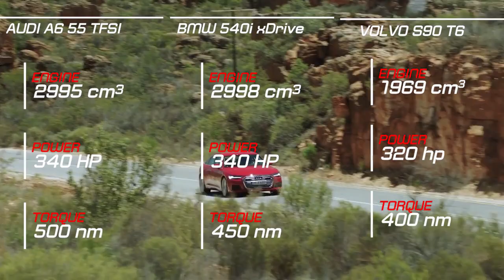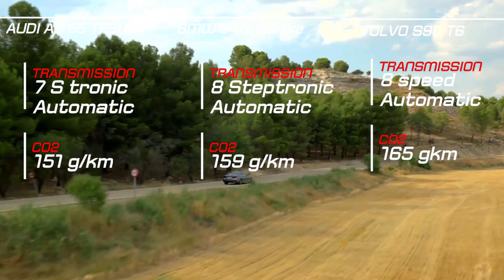2019 Audi A6 vs 2018 BMW 5 Series vs 2018 Volvo S90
2019 Audi A6 vs 2018 BMW 5 Series vs 2018 Volvo S90